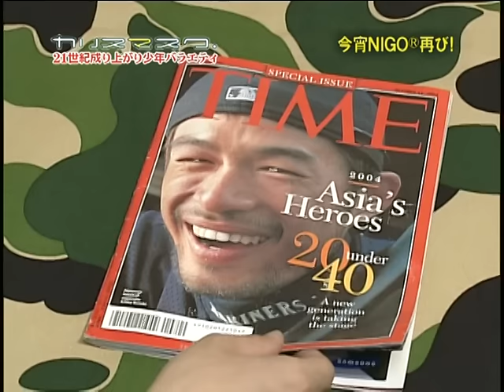NIGO's House Tour Pt 2 & Interview | 8TV25CH Vol. 1 | BAPE TV (Japanese / 日本語)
8TV25CH Vol. 1 Collector's Edition DVD
Year: 2005
Play time: Approx. 76 min.

After the success of 8TV25CH Vol. 0 (Pronounced Eight TV NIGO Channel), NIGO and Masato Ochi are back for another round. This time, the pair visits all of NIGO's apartments from the time he moved to Tokyo in 1989, when he was 17, until the present. When they return to his present house, they continue touring it a bit more and present more of his collection.

Building upon a previously aired program of "Charis Mask", this DVD adds exclusive footage never before broadcast.  Unlike Vol. 0, an optional english dub was not produced this time.

It is the collectors edition Vol. 1 of 8TV25CH (Eight TV NIGO® Channel) and was released on October 5th (my birthday) 2005 under K Max Co. Ltd., Ape Sounds/Nowhere Co., Ltd. and A Bathing Ape.